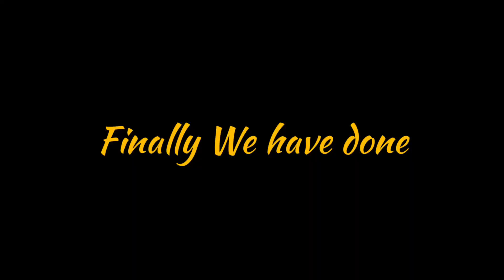Punishment Gone Wrong After Biryani Challenge|Food Challenge Bengali|হেরেগিয়ে বউয়ের হাল খারাপ হলো।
But really it was a tasty challenge. Both feel very happy after this.